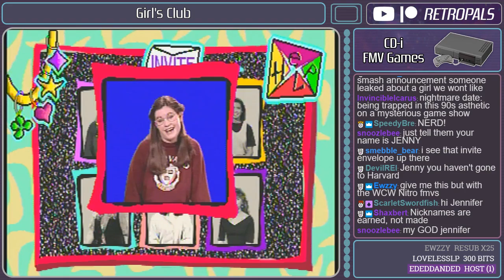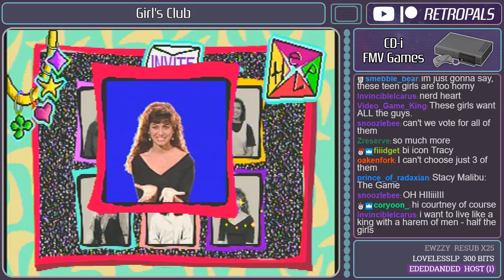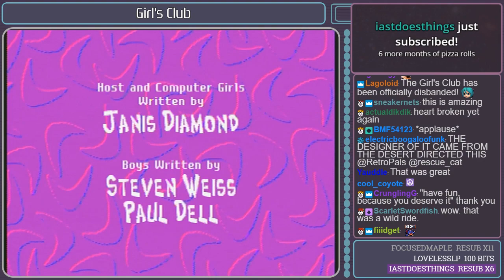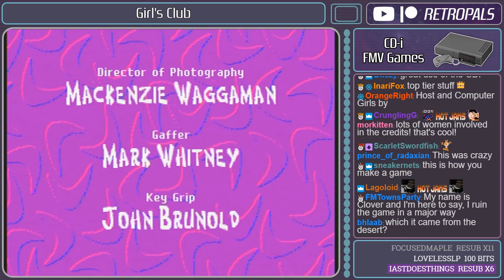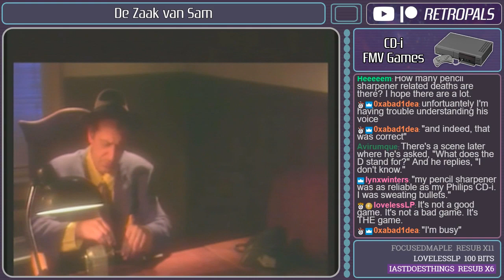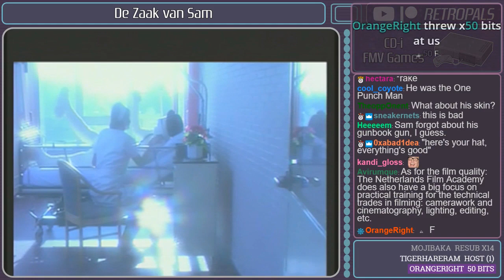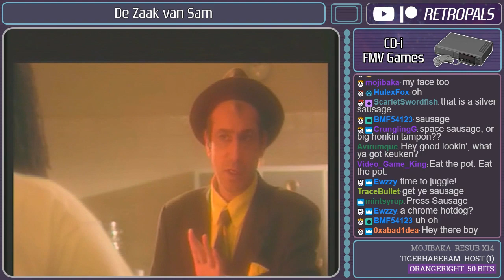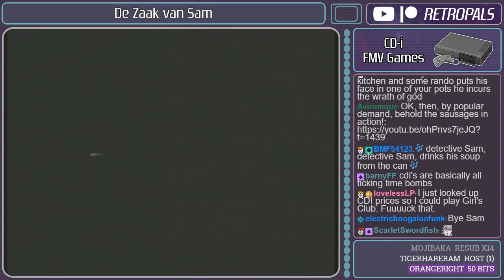FMV Night! Philips CD-i Masterpiece Theatre (8-28-19)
Here's a full archive of our 8-28-19 "FMV Night! Philips CD-i Masterpiece Theatre" stream! Watch out for Monica, she's a wild one.